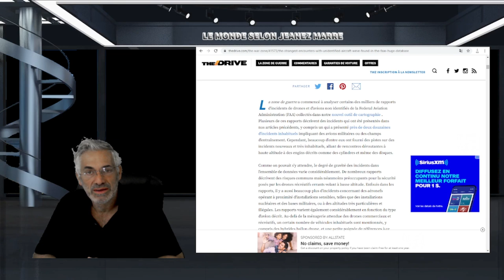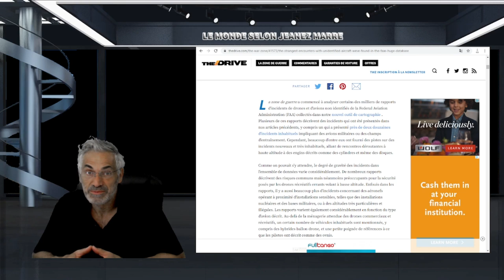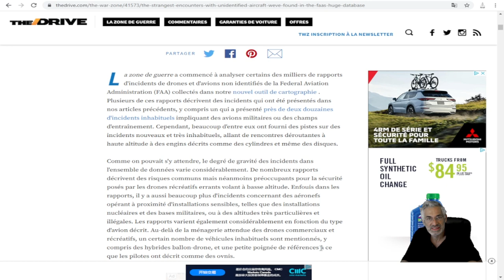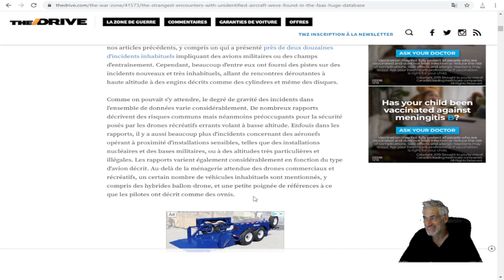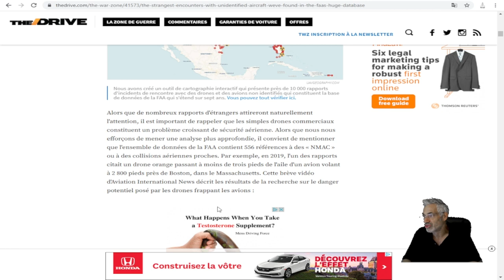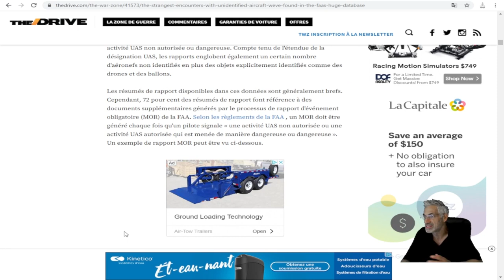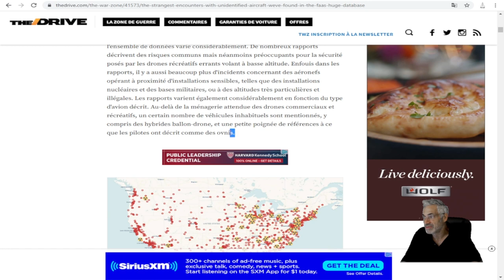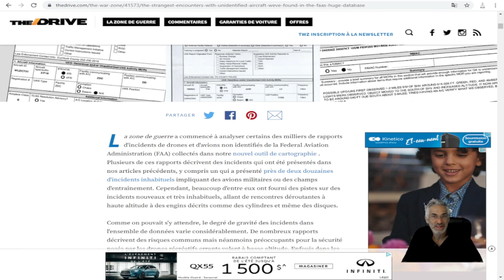LES OVNIS SONT BIEN RÉELS; la Federal Aviation Administration (FAA), LE CONFIRME.